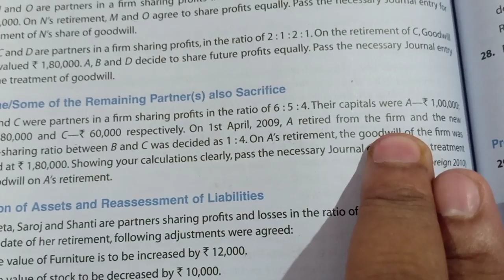Treatment of goodwill Q8(retirement).